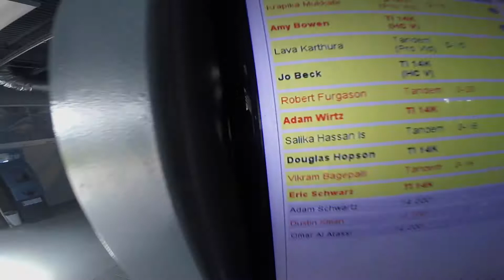1719 Lava Karthura Skydive at Chicagoland Skydiving Center 20180422 Jo Jo